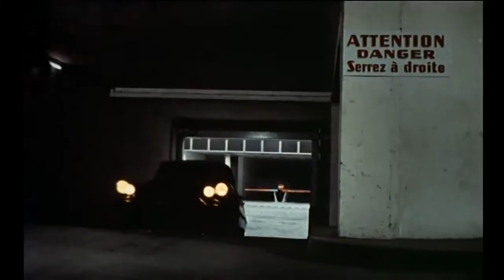Adieu lami Due sporche carogne Original Trailer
Due sporche carogne - Tecnica di una rapina (Adieu l'ami) è un film del 1968 diretto da Jean Herman, interpretato da Alain Delon e Charles Bronson.